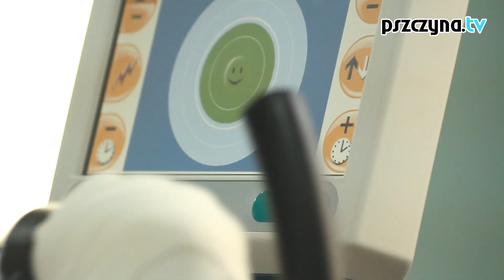Inwestycje na oddziale geriatrii (Szpital Pszczyna)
Szpital w Pszczynie, a dokładnie oddział geriatrii, został wzbogacony o nowoczesny sprzęt.